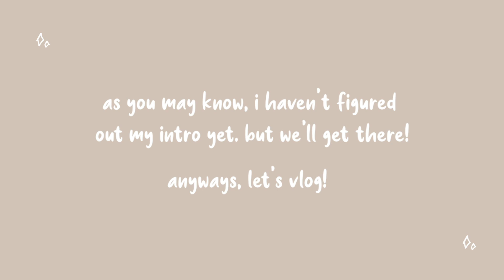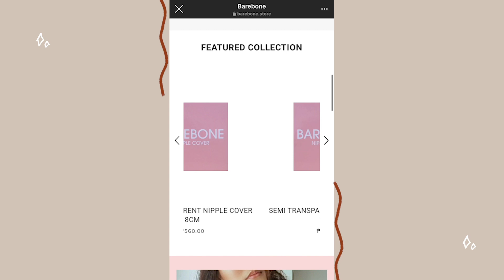GOING BRALESS ALL THE WAY!!! + my first ever product review | Jhanna Katryce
~ Calling all my fellow braless ambassadors! ~
I’ve always wanted to share this advocacy of mine (one of many) and I hope that this will inspire more women to be confident in their own body!

Before you throw in any comments, kindly watch the video first hehe. This is also my first ever product review so let me know your thoughts!

~ Outfits ~
Most of them are thrifted! Who doesn’t love thrifted clothes, right?

PS I DRESS UP FOR MYSELF (JUST LIKE EVERY OTHER HIJA OUT THERE). DO NOT BLAME US FOR YOUR PERVY MINDS.